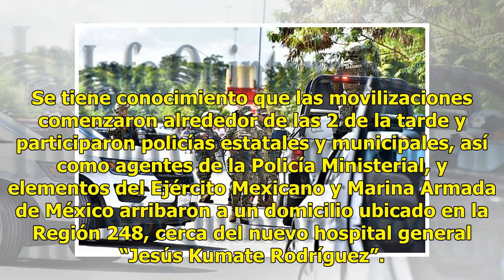Despliegan operativo policíaco en fraccionamiento de Cancún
CANCÚN (Infoqroo).—Corporaciones policíacas de los tres niveles de gobierno y de las fuerzas armadas, desplegaron un amplio operativo en un fraccionamiento de Cancún. De acuerdo con reportes preliminares, la atención se concentró en la calle Paseo de Petunias, en el fraccionamiento “Villas del Mar 3...